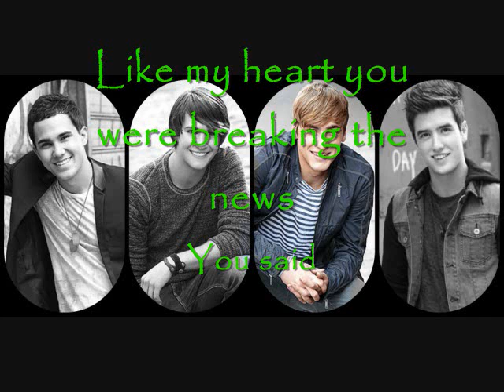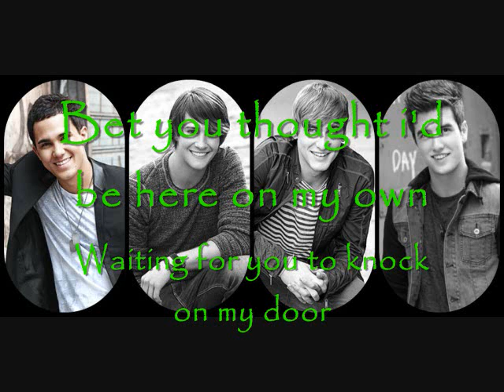Big Time Rush -Till i forget about you lyrics